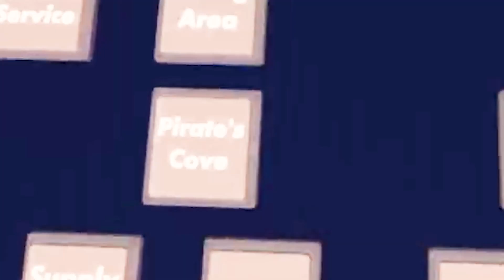Rec Room 5 Nights At Freddy's 1 - Meta Quest 2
RecRoom 5 Nights At Freddy's 1 - Meta Quest 2